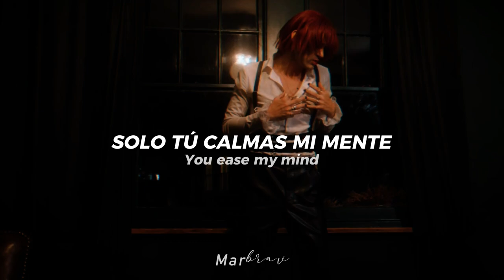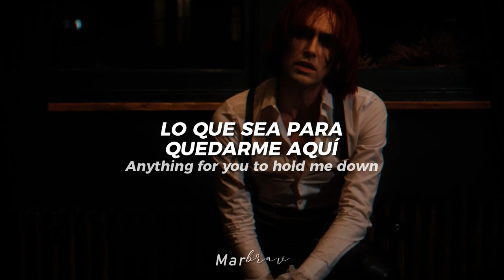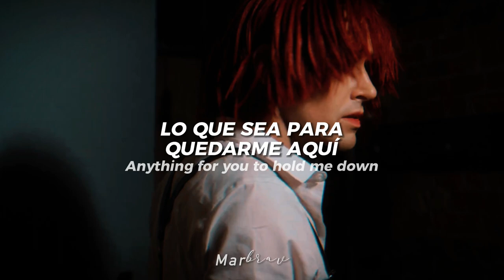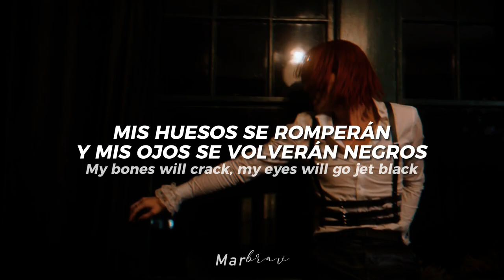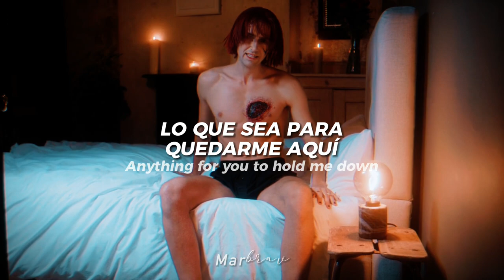Bednight stories - Joonas [Sub español - Lyrics]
Esta canción fue pedida por uno de ustedes y aquí traigo la traducción :).
Agradezco la recomendación, ya que se ha vuelto una de mis favoritas ♡.

Aclaraciones 🐸:

🎐 Activen el HD para más calidad.

🎐La frase “anything for you to hold me down”, traducida literalmente significa “lo que sea para que me sujetes”. Haciendo un arreglo se cambiaría el verbo conjugado “sujetar o detener” por “mantener” que consecuentemente es “quedarse”.

🎐La frase “that's the nature of the” significa “Esa es la naturaleza de/del”, interpretando sería que ‘la naturaleza’ es de ‘algo’; por ello lo traduje como “volviendo a su naturaleza…”

Canción: Bednight stories

Artista: Joonas

The visual contents in the videos do not belong to me, I only do the translation.

©MarBrav📼